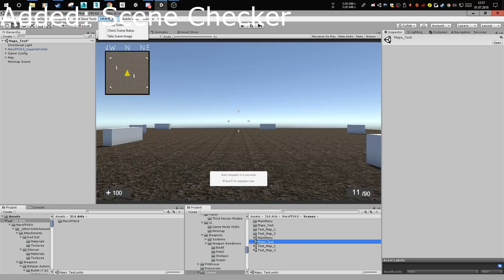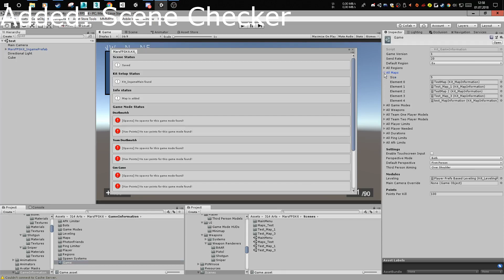Unity Multiplayer FPS Kit: Domination, Third Person Mode, Auto Spawn, Scene Checker & more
⇩Scroll down for more information⇩

⇨Steam: marsindustries
⇨Origin: MarsIndustries